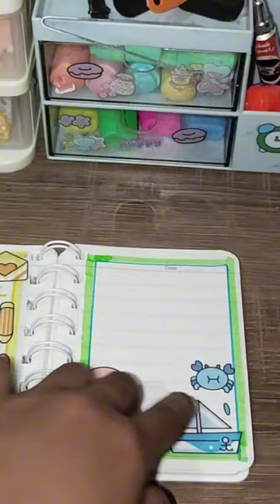My boat sank ⛵ Mini Journal